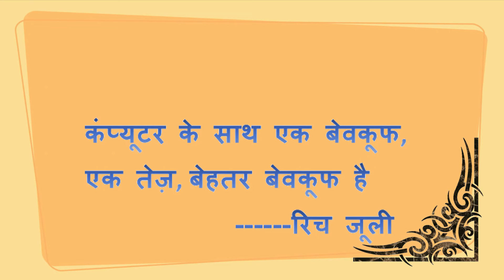Computer/Programming proverb of the day /आज की कंप्यूटर/प्रोग्रामिंग कहावत (English and Hindi) | #22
"An idiot with a computer is a faster, better idiot."
Rich Juliu

"कंप्यूटर के साथ एक बेवकूफ, एक तेज़, बेहतर बेवकूफ है"
रिच जूली